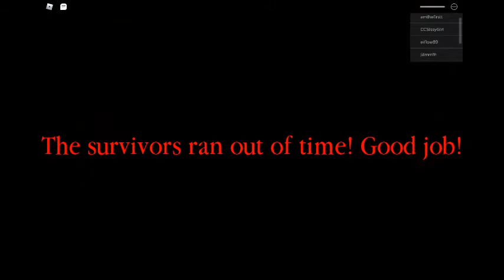Roblox spider playing as the spider